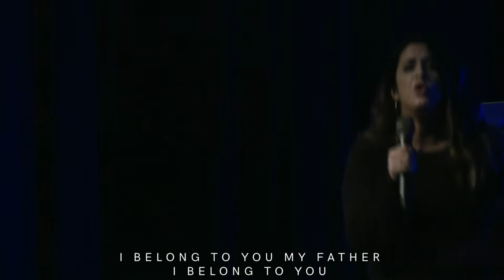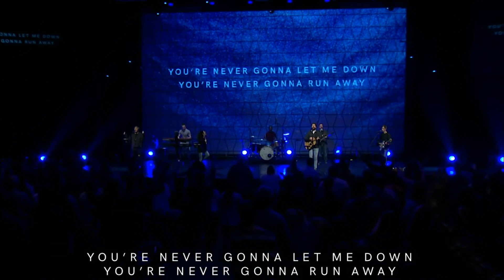VWorship feat. Kyle Howard & Jenny Phetchareun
Team: Kyle Howard, Jennifer Phetchareun, Amy Kirts, Matt Light, Gabe Jones, Ben Pauza, Chris Hanstad